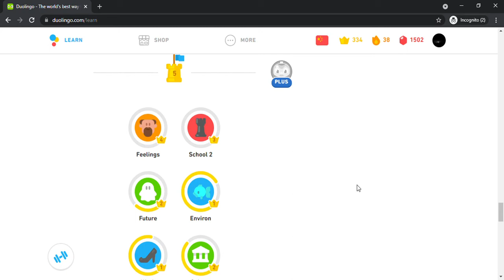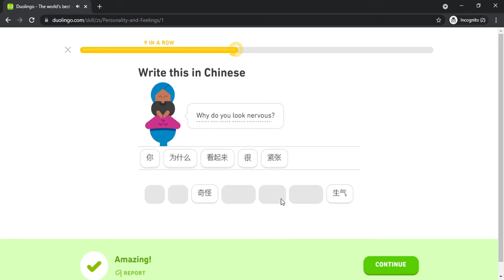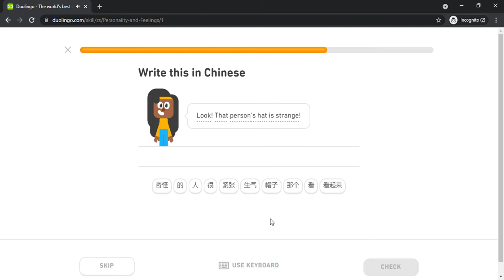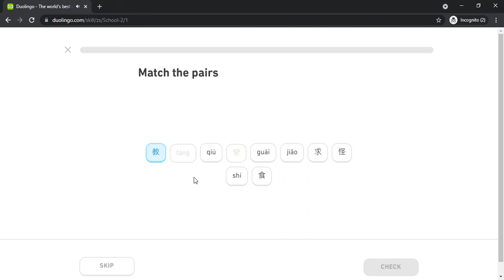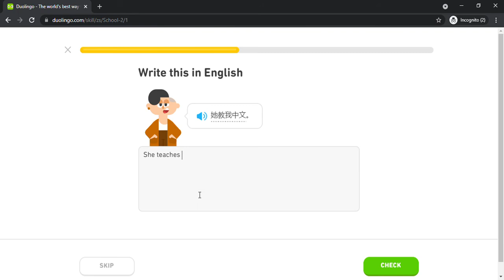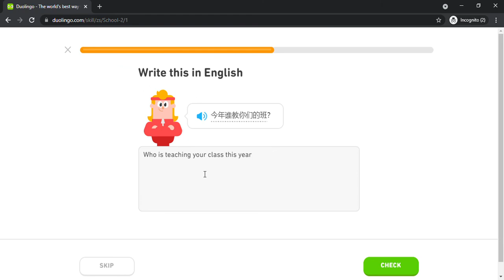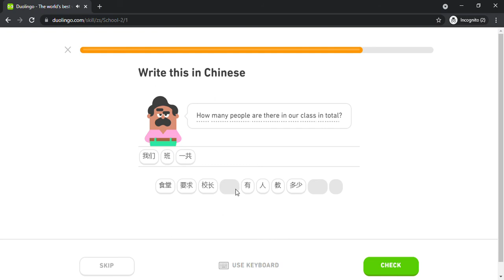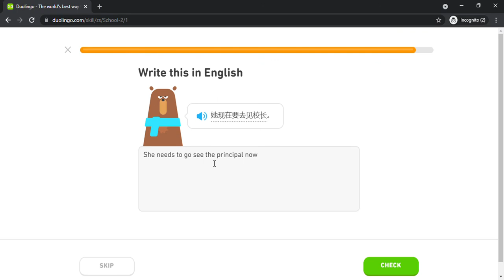Duolingo #576 Chinese - English (Part 13 - Feelings and School 2)